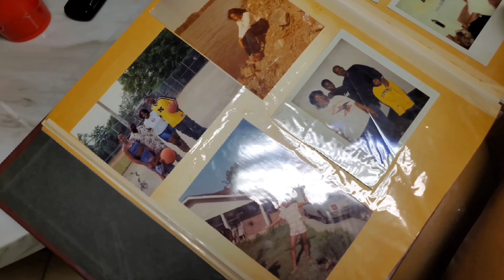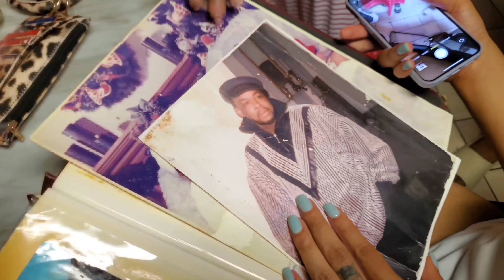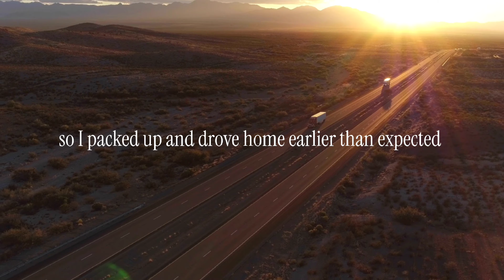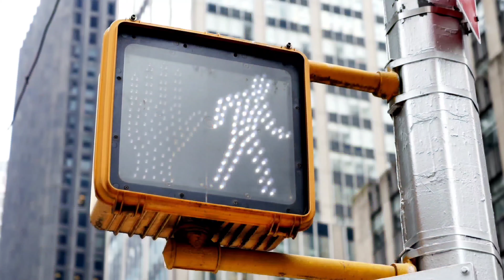Last Day In Alabama FAMILY VLOG. (*warning we a little cray cray but we love each other*)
Welcome & Welcome Back!!

•intro to the day
•starbucks (Montgomery, Al)
•golden corral (Montgomery, Al)
•Family Time with my 1st cousins
•back home
•gym (leg day mostly)
•work

💊 My daily vitamins 💊

•Glucosamine
Nature Made Glucosamine Chondroitin Complex with MSM, Dietary Supplement for Joint Support, 120 Caplets, 60 Day Supply

•Fish oil
Nature Made Fish Oil 1200 mg Softgels, Omega 3 Supplements, for Healthy Heart Support, Omega 3 Supplement with 100 Softgels, 50 Day Supply

•Vitamin D
Nature Made Vitamin D3 1000 IU (25 mcg) Softgel, Dietary Supplement for Bone, Teeth, Muscle and Immune Health Support, 300 Day Supply,300 Count (Pack of 1)

•Women's one a day
ONE A DAY Womens Complete Daily Multivitamin with Vitamin A, B , C, D, and E, Calcium and Magnesium, Immune Health Support, 200 Count

•Planet Fitness

** Join planet fitness for just $1 using my membership link HERE👇🏾

About me:

name:  ashlleigh
age:      39
sign:     aquarius ✨️ 1/22
city:      columbus
career: nurse

born: Westerville OH
raised: Alabama
fav color(s): royal blue & black